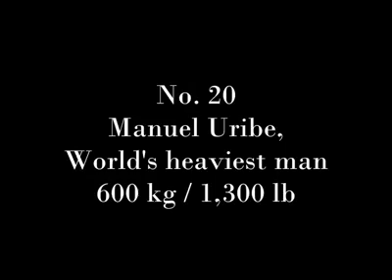Top 20 Most Amazing Photos